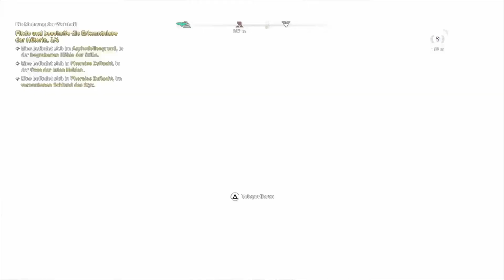Danach wird Persephone uns lieben , richtig ? - Lets Play Assassins Creed Odyssey (Deutsch , German)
Die 187ste Folge zu meinem Lets Play von Assassins Creed Odyssey, welches mich zu der Reihe zurück brachte und mit guten Mechaniken überzeugte, und ich spiele es natürlich auf der PlayStation 4.

Schreibe deine eigene legendäre Odyssee und erlebe epische Abenteuer in einer Welt, in der jede Entscheidung zählt. Du wurdest von deiner Familie zum Tode verurteilt und begibst dich auf eine epische Reise, die vom Ausgestoßenen zum legendären griechischen Helden führt, um die Wahrheit über deine Vergangenheit zu erfahren. Schlage deinen eigenen Pfad durch eine vom Krieg gezeichnete Welt, die von Göttern und Menschen geprägt wurde und in der die Berge ins Meer versinken. Triff bekannte Figuren des alten Griechenlands und erlebe den Wendepunkt der Geschichte, der die westliche Zivilisation geprägt hat.